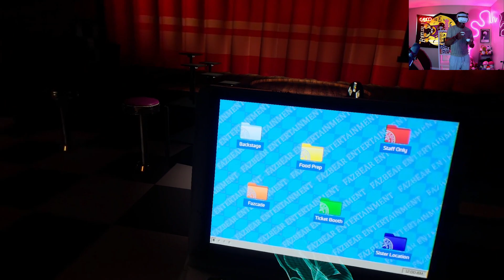So I Tried VR For The FIRST TIME | FNAF Help Wanted 2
Find out if you have what it takes to be a Fazbear Entertainment Superstar!

Five Nights at Freddy’s: Help Wanted 2 is the sequel to the terrifying VR experience that brought new life to the iconic horror franchise. As a brand new Fazbear employee you’ll have to prove you have what it takes to excel in all aspects of Pizzeria management and maintenance.

Go Backstage as a VIP to help Roxanne Wolf & the S.T.A.F.F Bots get ready for their performances in the Pizzaplex Salon!

Head into the Fazcade and enjoy classic games like Bonk-a-Bon and Fazerblast! See if you can top all the high scores!

Take care of things behind the scenes in the Staff Only section of the Pizzeria. Deliver First Aid to patients who aren’t quite feeling themselves, and help animatronics perform routine diagnostics & maintenance.

Our Food Prep courses will help you get the federally mandated amount of value preparing food in the Pizzaplex. Experience all the joys of high-speed food service & get ready to feed some hungry bots!

Head over to the Ticket Booth to test out our E-ticket attractions, such as Captain Foxy’s Cowboy Adventure! On this lighthearted log ride, you’ll float through the old West as a gunslinger in search of booty!

And finally, if you’re short on dread, dive into the world of our Sister Location! These special minigames are VR versions of classic experiences from Five Nights at Freddy’s: Sister Location. These fan-favorites brought to life promise to be as fun as they are terrifying!

So what are you waiting for?!? Five Nights at Freddy’s: Help Wanted 2 is now accepting applicants for all positions, effective immediately.